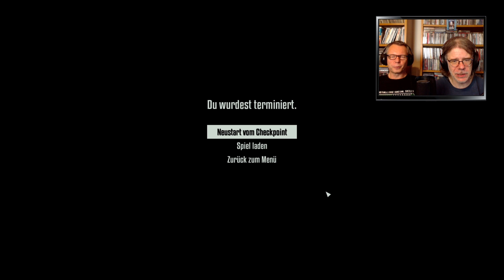Terminator: Resistance #12: Neues Plasmagewehr, yes [Let's Play][Gameplay][German][Deutsch]